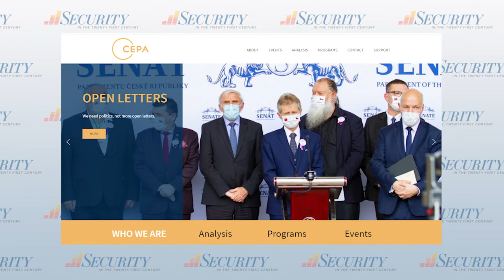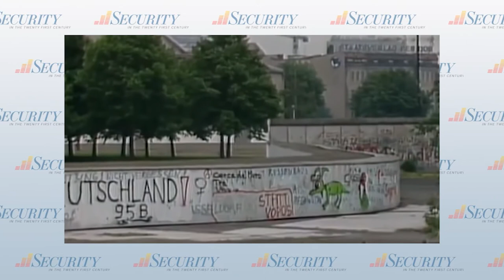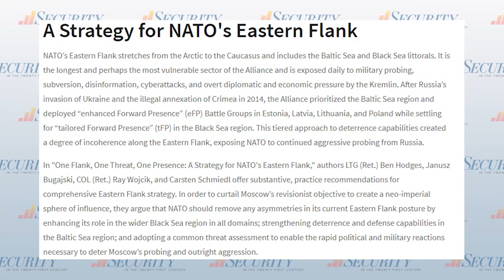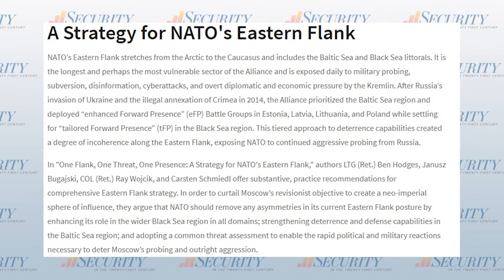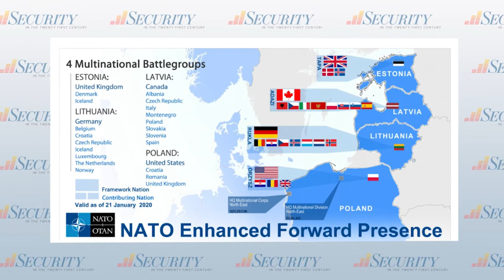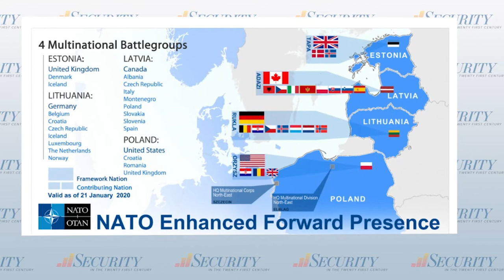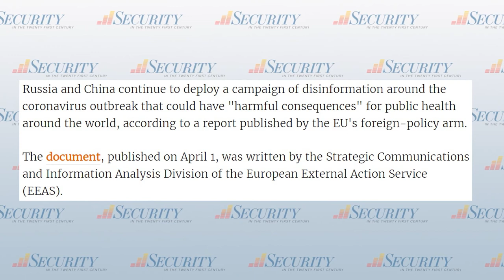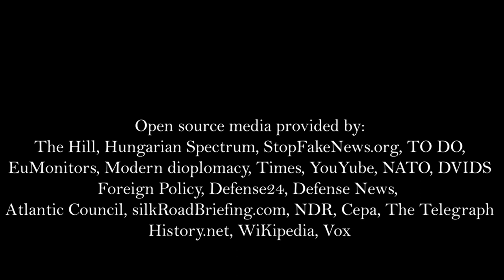Security in the 21st Century: Ray Wojcik from the Center for European Policy Analysis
GARMISCH-PARTENKIRCHEN (Oct. 14, 2020) – Catch the next episode of Security in the 21st Century with retired U.S. Army Col. Ray Wojcik, from the Center for European Policy Analysis, to learn more about NATO's Eastern Flank and Poland's strategic importance for the alliance. Security in the 21st Century is a new video podcast series hosted by our professor, Dr. Suzanne Loftus. The aim is to engage in conversations with professionals from different sectors of society such as government, academia, international organizations and the private sector to achieve an integrated approach to security. (DOD video by U.S. Army Sgt. 1st Class Mikki L. Sprenkle)